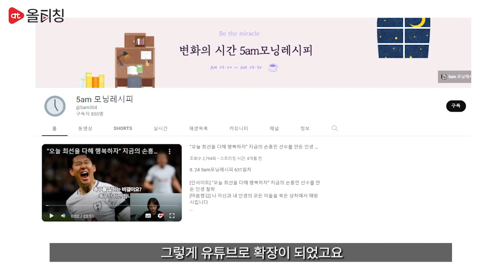[티:리보기] 성공적인 n잡을 위해 헤매는 여러분을 위한 가이드⚡| 내 재능이 돈이 되는 가장 쉬운 방법 | 김연지X올티칭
[내 재능이 돈이 되는 가장 쉬운 방법] 바로가기💫

건물 월세 받듯 꾸준히 들어오는 수익을 만드는 법😎
취업은 힘들지만 직장은 나를 책임져주지 않습니다!

n잡을 위한 콘텐츠 구상부터 채널 개설까지!
성공적인 n잡을 위한 가이드 강의💖